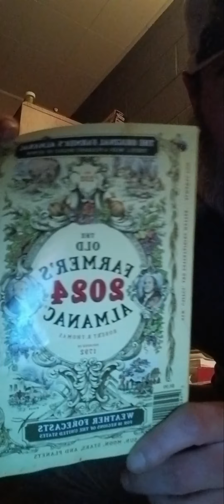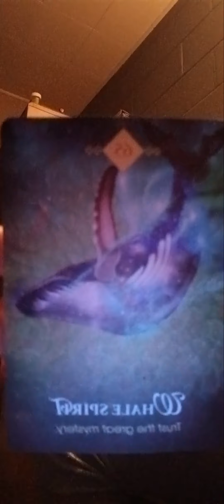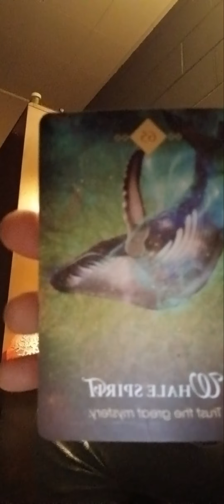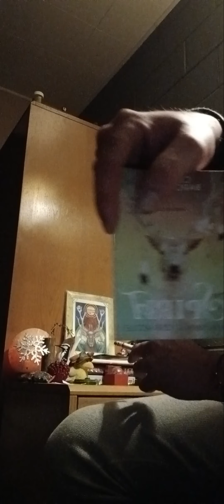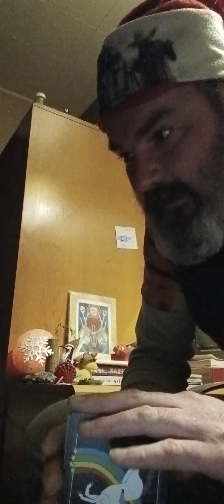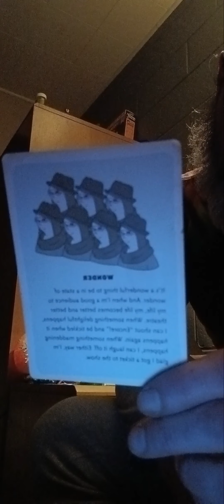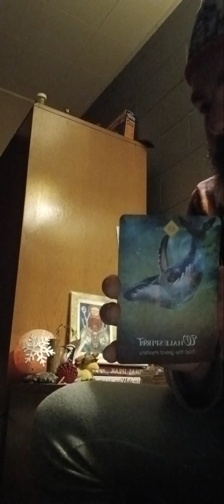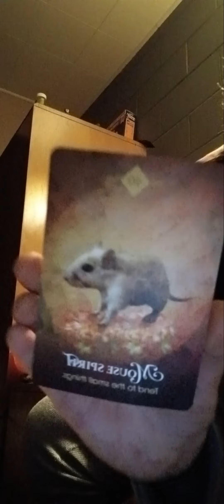Epiphany Soarward Shaman 2 card read 🙏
Epiphany. the day when the wise men arrived at the manger. Gift giving and recieving energy for 2024. Thank you Unicorn Affirmators deck, Collette Baron-Reid, Farmers Almanac Fireball Whiskey and Old Gold Cigarettes, Enchantments Boothbay Harbor, ME for wardrobe.

please enjoy these 20 minutes with me discovering the blessings of sharing, stories and inspirations.  Cheers to the vibe and tribe, Blessed be the Fam

 🙏 Namaste 🙏